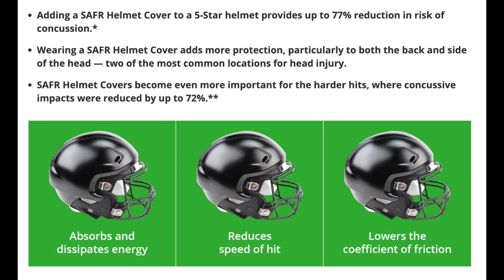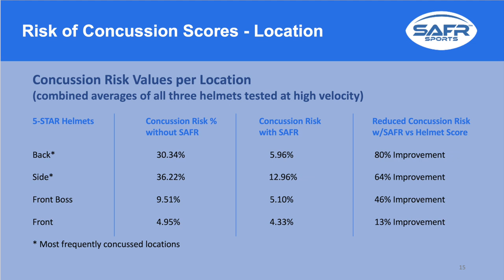NIU Football Playing It Safer With New Helmet Covers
Northern Illinois University football players are taking the field during preseason camp with their heads a little heavier, and a lot safer, thanks to the new SAFR Helmet Covers the Huskies are wearing during practices in 2023.

NIU became the first Mid-American Conference team, and the first Football Bowl Subdivision team in Illinois, to provide the SAFR Helmet Cover, a soft outer shell attached to the helmet that absorbs and dissipates the energy caused by hits. According to the company, the helmet cover acts much like an airbag, delaying the timing of the impact and guiding force away from the head thanks to the spring-loaded attachment system.